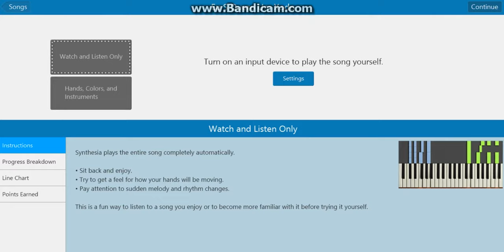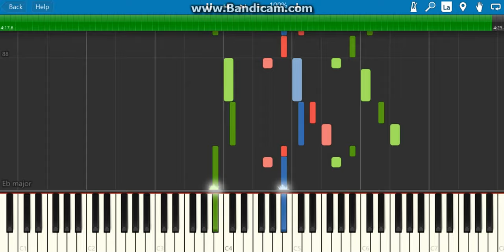Eu S Quero Um Xodo-Piano tutorial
1.suggest a song!
4.that's it!